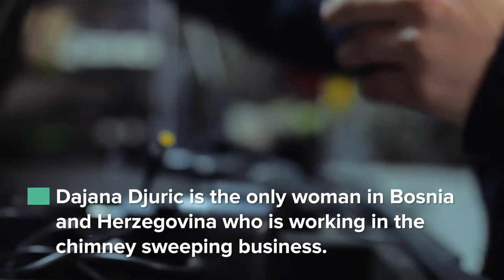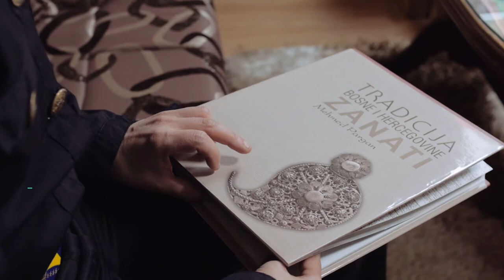BiH ESAP 2030+: Dajana Đurić, chimney sweep (ENG)